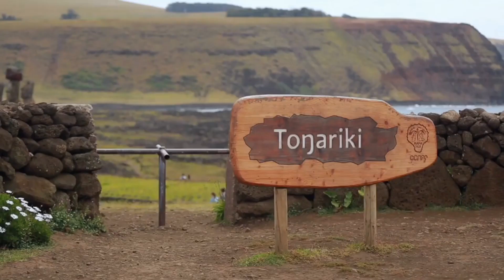Easter Island: Mystical Enigma of Ancient Moai Statues and Cultural Richness 🗿 | Exploring Polynesia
Immerse yourself in the mystical allure of Easter Island, where ancient Moai statues stand as silent sentinels of a rich Polynesian heritage. Join us in exploring the enigmatic history, cultural richness, and the captivating landscapes that make Easter Island a unique and intriguing destination. 🏝️